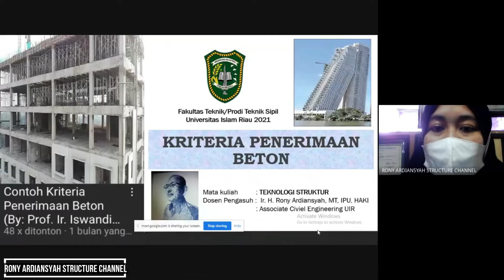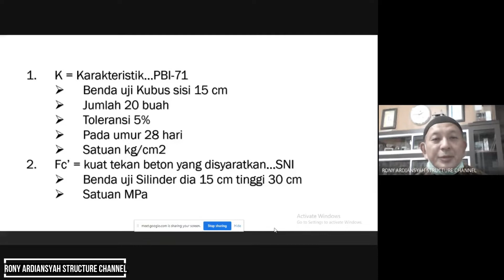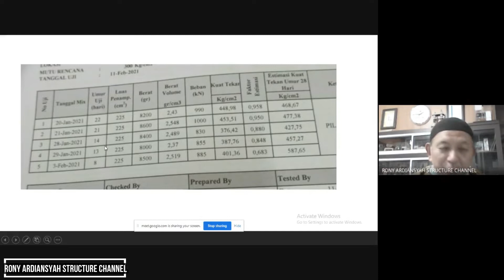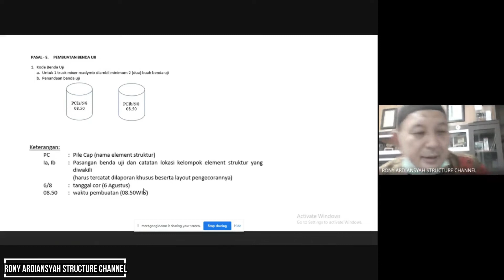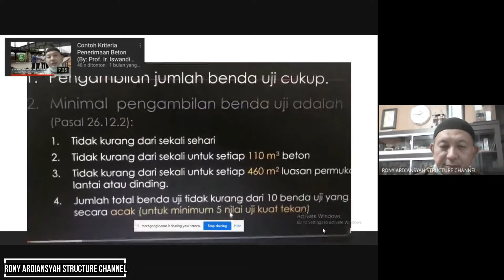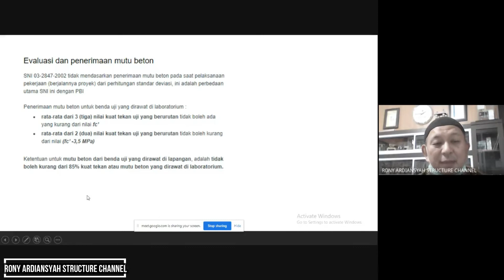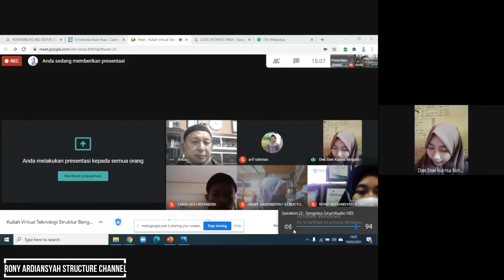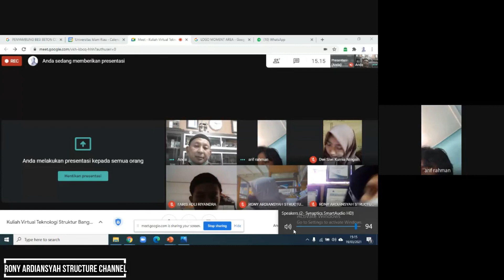Kriteria Penerimaan Beton | Teknologi Struktur| Jum'at, 19-3-21